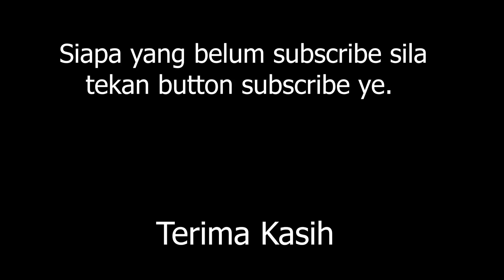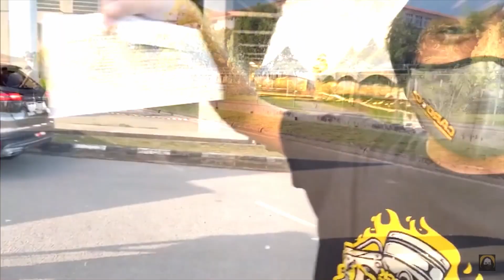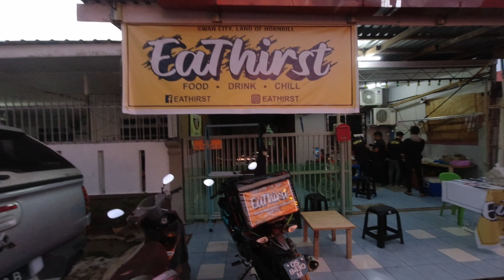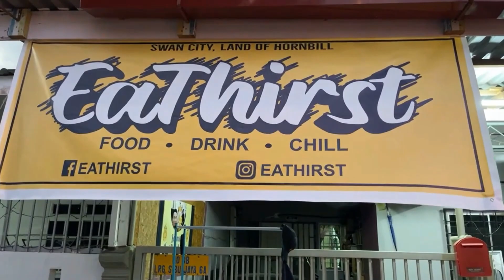CARDOCK BALIK SARAWAK | EPISOD 4 | CARDOCK BARU SAMPAI RUMAH TERUS DAPAT VAKSIN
Baru beberapa jam balik rumah Cardock telah dipanggil untuk divaksin di Sibujaya bersama Jamil. Paling best, Cardock dapat kembali merasai masakan mak dan menikmati suasana petang di hadapan rumah.

“Ya Allah ya Tuhan kami, ampunkanlah kesalahan kami, kasihanilah kami, berilah petunjuk kepada kami, berilah rezeki kepada kami dan permudahkan urusan kami.”